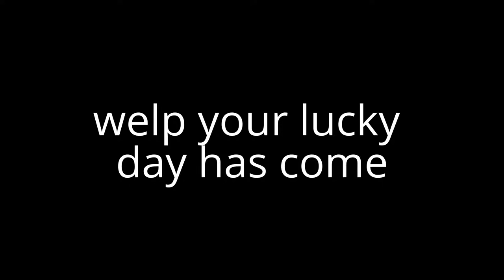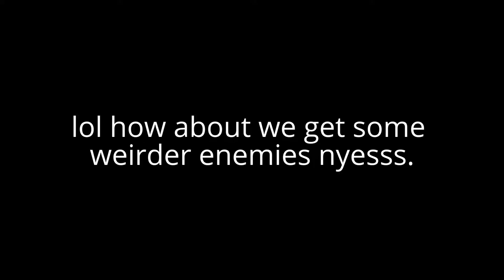WHO IS THE TANKIEST WARFRAME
OOOOOOOOOOOOOOOOOOOOOOOOOOOOOOOOOOOOOOOOOOOOOOOOOOOOOOOOOOOOOOOOOOOOOOOOOOOOOOOOOOOOOOOOOOOOOOOOOOOOOOOOOOOOOOOOOOOOOO THE TANK IS STRONG IN THIS ONE, YES IT ISSSS MMMMHMMMMMM

i know that alot of you peeps on the channel don't play warframe (atleast thats what i'd assume since i don't make many video of it)

just incase yaw want to see more of it, imma make a playlist of my warframe videos. also if you actually do play warframe than cool, also i might make more warframe videos in the future but they will most likely all be like this, just some text and music so yeh lol

lol someone mentioned limbo in the comments & i typed this out as a good explanation for why i think wukong is the tanqiest:

*being able to not take damage* doesn't make the other frame above *being able to not take damage.* that doesn't make sense.

it's invulnerability on both sides but for different reasons.

so, if that's the case then you would measure off their downsides, right?

then similarly to limbo & wukong,

valkyr is invulnerable *as long as* her 4th stays up. it's a hell to keep up & she's restricted to only her exalted melee.

rhino & frost(with his 4th augment) are invulnerable *as long as* their armor stays up

harrow is invulnerable *as long as* the duration on his 4th is up.

& it goes on and on with all types of abilities & augments & mod combinations & small instances (like shield gating).

while all of these frames & many of their abilities are susceptible to nullifiers.

below this would be warframes that are susceptible to death all around.

now

limbo is invincible *as long as* there isn't anyone else in his rift. he can stay there forever. but while in his rift, he is excluded from many of the capabilities many of these frames can do with or without their invulnerability. this is a massive downside amongst frames who gain the same benefit (the benefit being; not taking damage or not dying).

zephyr is similar to harrow in concept except far easier to maintain. *as long as* her airshield is up, she's pretty much invulnerable to all gunshots, however there mannny exceptions to what can damage her since enemies don't only fight you with gunshots.

wukong, similarly to valkyr, is invulnerable to damage *as long as* his ability is up. unlike many of these tho, wukong has very few downsides. he isn't restricted in weaponry, he isn't limited in his capabilities, he has no exceptions to what would kill him (except nulli's like the rest). there's only one problem, once his ability grows fatigued, you must recast it. this in itself works alongside the ability tho. the reason i called wukong the tankiest frame, is because, whereas every other invulnerable frame avoids damage, he gains energy FROM it & it works in synergy with his invulnerability. this allows you to fight both downsides to his invulnerability with the very thing EVERY other tanky frame in the game are built to avoid. *damage*.

meaning if there is a situation in which you would need to avoid/tank damage (which many of these frames are built to do). wukong would be the tankiest because taking damage, allows you to stay alive in his case. making him technically best (the most efficient)